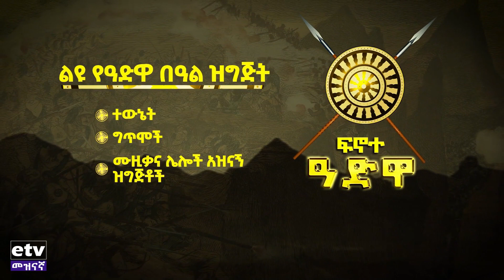ፍኖተ አድዋ ክፍል 2- ድምፃዊት ሀና ግርማ የሂሩት በቀለን 'ኢትዮጵያን' ውብ አርጋ ሰራችው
ፍኖተ አድዋ ክፍል 2- ድምፃዊት ሀና ግርማ የሂሩት በቀለን 'ኢትዮጵያን' ውብ አርጋ ሰራችው EtvEntertainment EbcEntertainment Ethiopian Ebc meznagna #